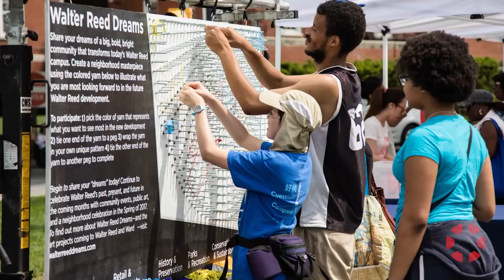INSIGHT: CulturalDC - Tanya Hilton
Tanya Hilton, Executive Director of CulturalDC, discusses how the organization functions as a welcoming house for artists to showcase and share their work with their communities.  This interview was produced in collaboration with WHUT (Howard University Television).